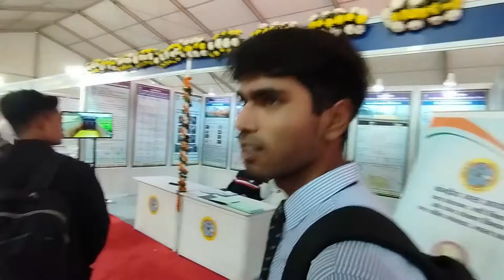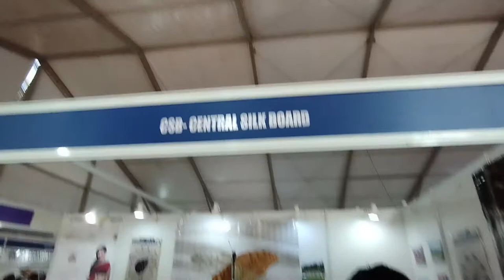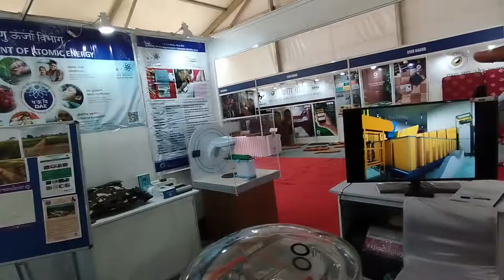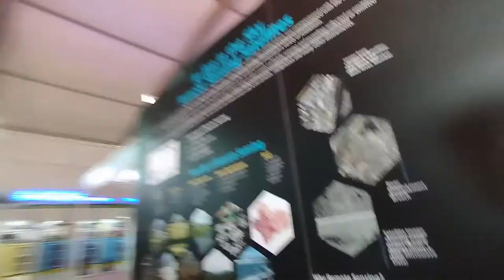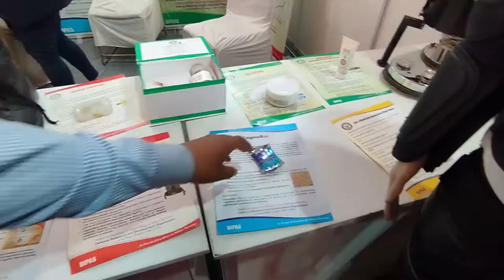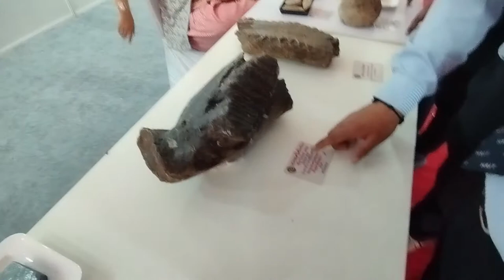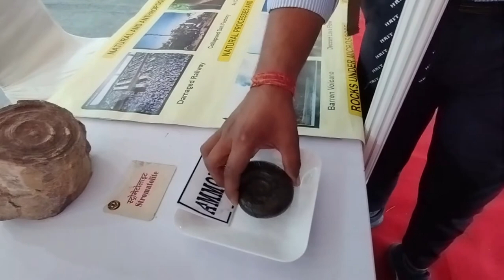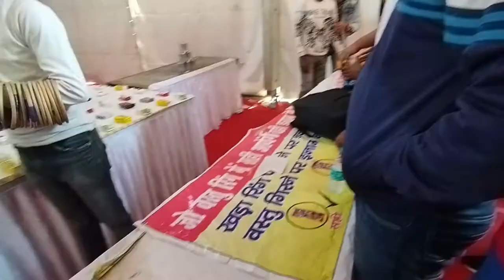itna jada puranaa